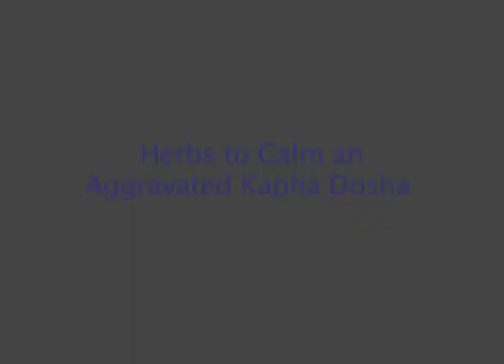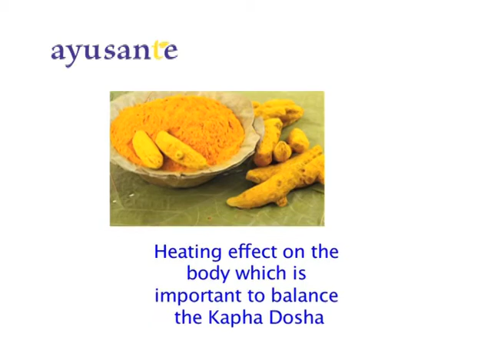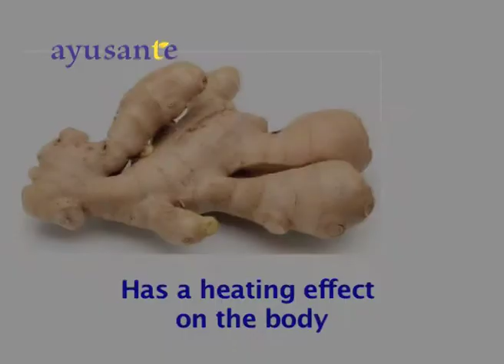Herbs to Calm an Aggravated Kapha Dosha